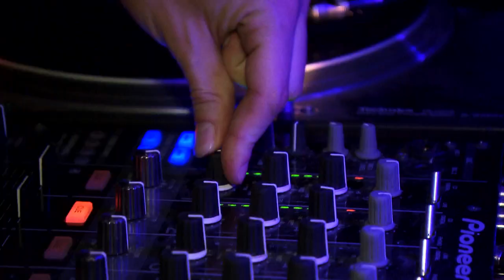Fack Ju Göhte - Weltpremiere in München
„FACK JU GÖHTE" -  die neue Komödie mit Elyas M'Barek und Karoline Herfurth feierte gestern in München seine Weltpremiere und wir waren für Euch dabei. Viel Spaß!

Was ist maz&movie?
maz&movie plant, organisiert und betreut Ihr Projekt von der ersten Idee bis zum fertigen Produkt. Wir bieten Ihnen jahrelange TV-, Film- & Event-Erfahrung und verwandeln Ihre Projekte in professionelle Beiträge, Clips, Trailer & Making Ofs.